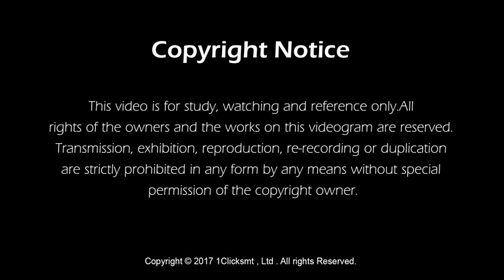CE Type Single Magazine Loader, Unloader And Conveyor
1 Click SMT is a machine manufacturing and distribution company that provides customers with one-stop SMT solutions and competitively priced quality products from China.

It provides a complete list of products including turnkey SMT line solution formed by stencil printer, pick-and-place, reflow oven, PCB handling machine, AOI, SPI etc, turkey through hole production line formed by auto insertion machine, wave soldering machine, selective soldering machine, bottom side AOI. Turkey conformal coating line formed by selective conformal coating, dispensing machine, curing oven, UV oven etc. Smart factory solution like X-ray components counter, intelligent reel stock or shelf, AGV for intelligent transportation etc. Accessory like ESD products, pallets, glue, cleaning chemical etc.